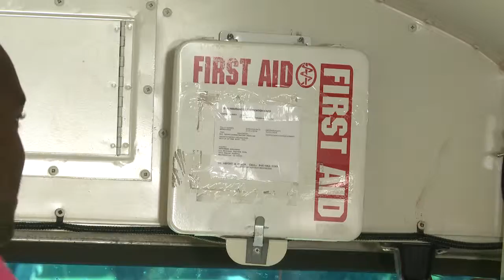School Bus Safety: Extreme Student Behavior Pt.2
A video for the School Bus Safety Company